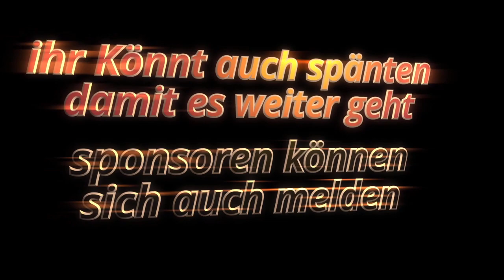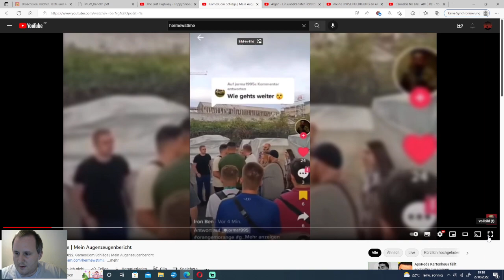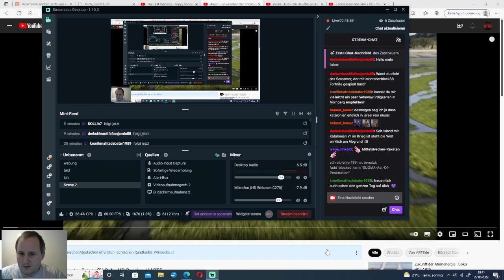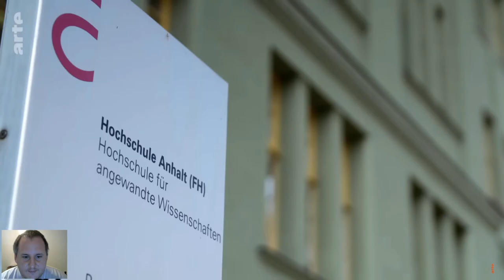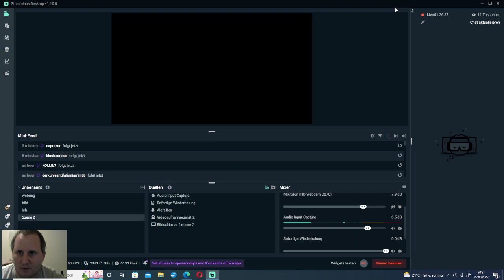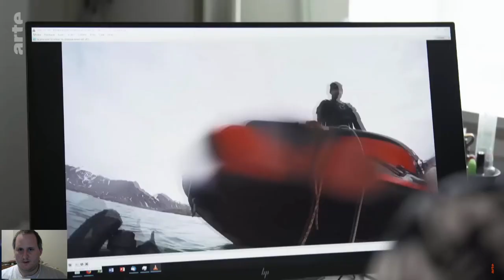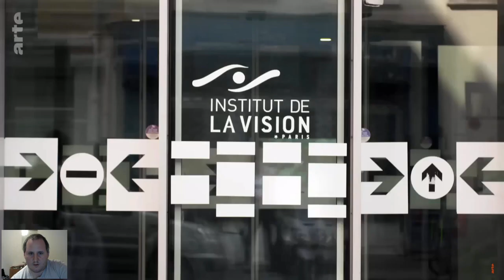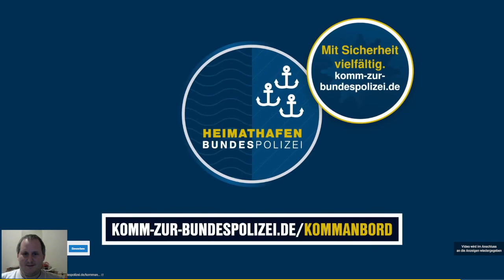Alge alge alge mit Tanzverbot stream von 27.8 Teil 1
Heute geht es um Newstime und Tanzverbot und den Vorfällen dazu nehme ich auch noch Stellung zu Ukraine Krise und den Doppelpass starten und es geht um jede Menge alge  zum Essen und Trinken und für die Fortbewegung.